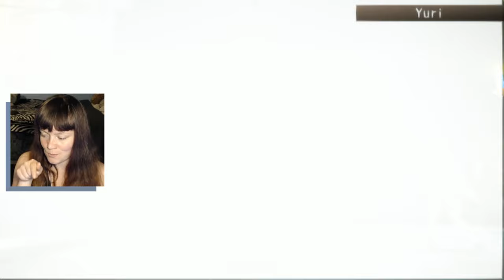Shadow Hearts | 17 | An Asylum. Totally Not a Cult Mansion.